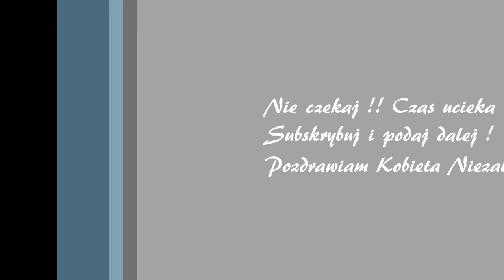Akcja Noworoczna dla Niedowiarków | Kobieta Niezależna Reklamuje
Akcja Noworoczna dla tych którzy myslą że promując produkty Lou Pre, klamię i naciągam. Za darmo bez żadnych zobowiązań  daję próbki wybranych przeze mnie produktów. Zapraszam do kontaktu mail